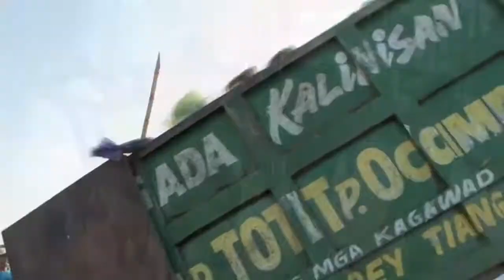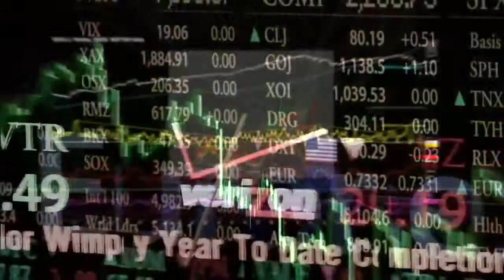Gelukzoekers - Gelukzoekers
Track "Gelukzoekers" van de gelijknamige Rotterdamse reggaeformatie "Gelukzoekers"
Voor meer info en boekingen,.